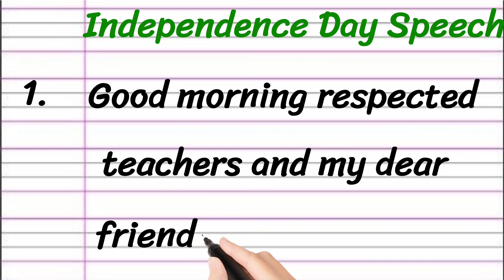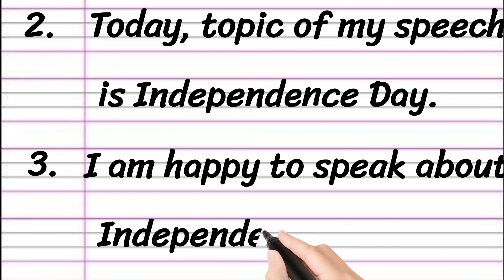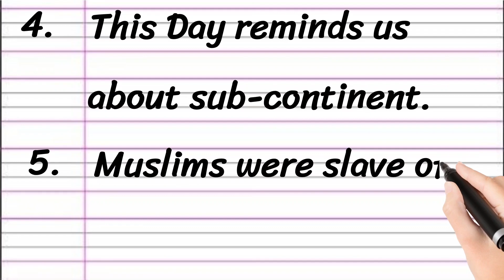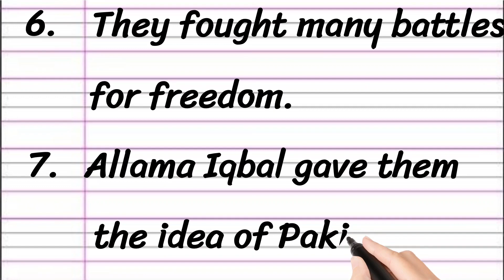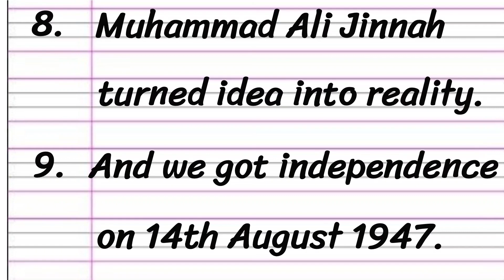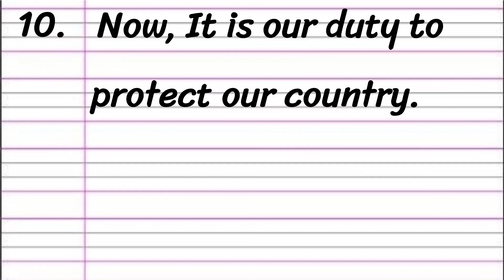Independence Day of Pakistan Speech in English 10 Lines || Short Speech on Independence Day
Learn Independence Day of Pakistan Speech in English

• Independence Day of Pakistan Speech in English
• Speech on Independence Day of Pakistan For Students
• Short Speech on Independence Day of Pakistan
• Independence Day of Pakistan Speech 10 Lines

Thankyou 🙂